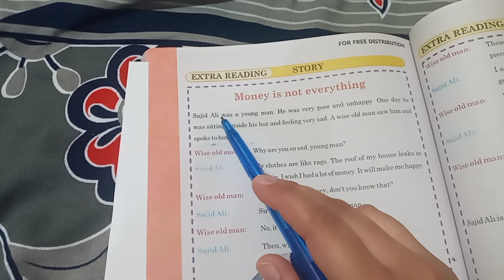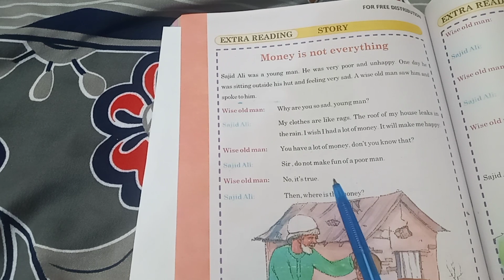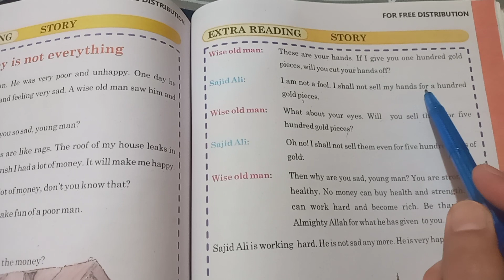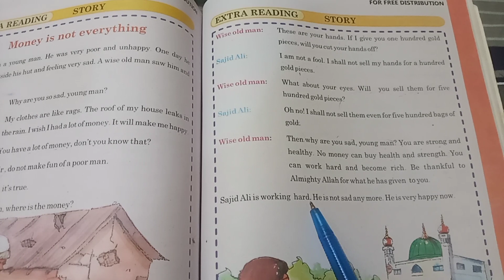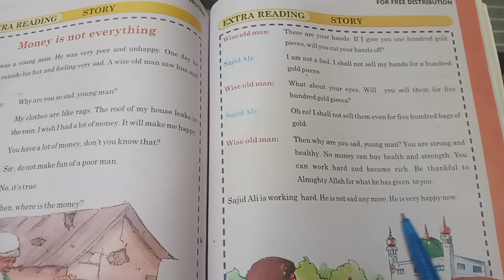Topic Money is not everything class 4th sindh